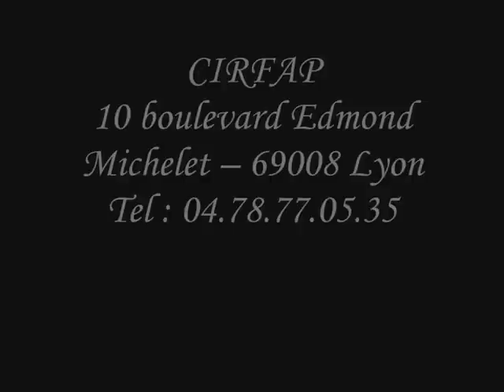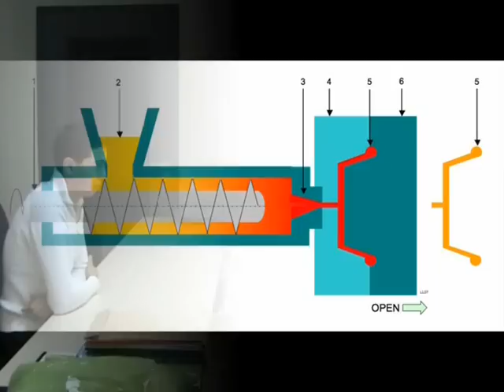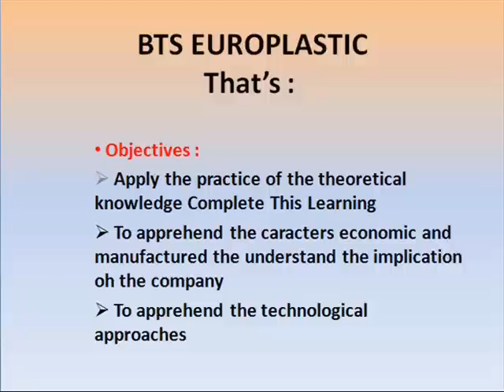EPM09_EASYPLAST (CIRFAP-Lyon)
Dans le cadre du Concours 2009 EUROPLASTIC POCKET MOVIE, réalisation de l'équipe du CIRFAP (Lyon-69), composée de : Badis ADMAN, Benouda BENSENOUSSI, Rémi COIFFIER, Aurélie OURADOU, Edouard PELLAT.
Code : EPM09_CL03